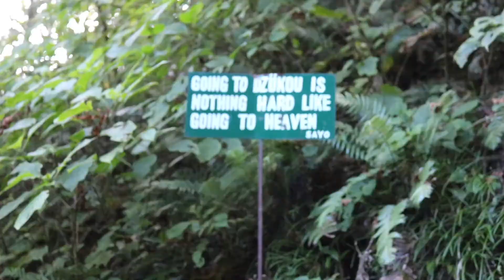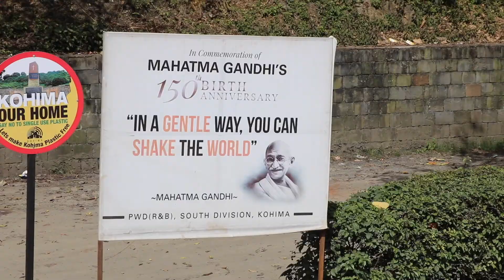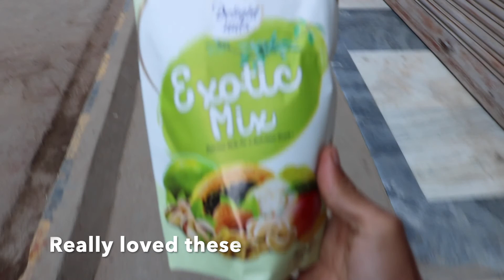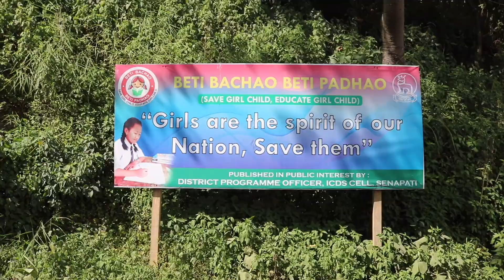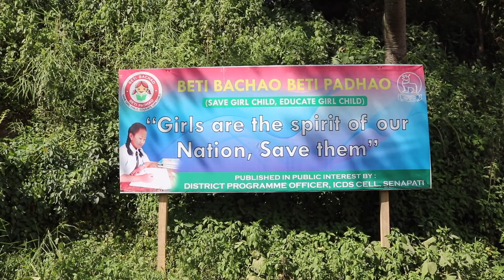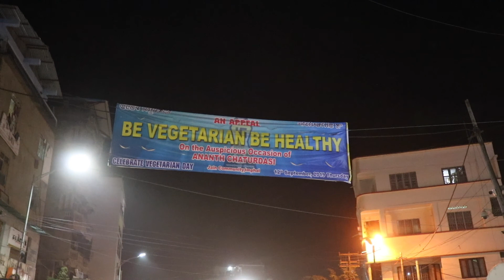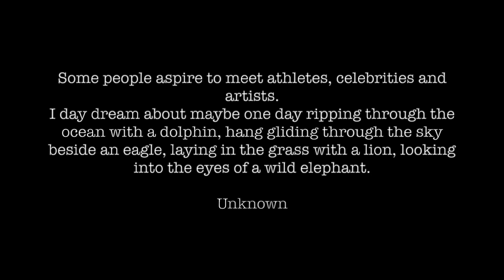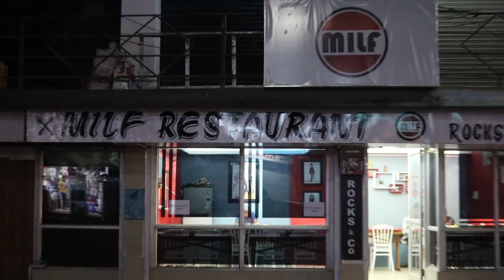DZUKOU VALLEY TREK MANIPUR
On this day I leave Dzukou valley back to kohima and begin making my way to Imphal.